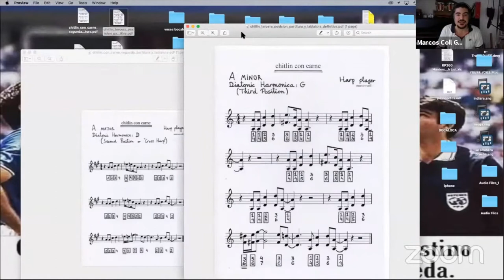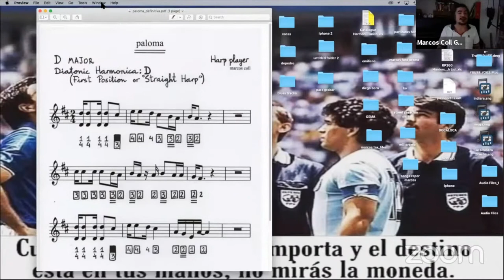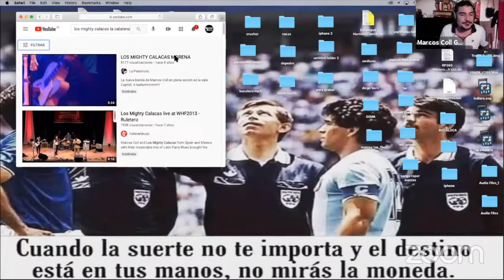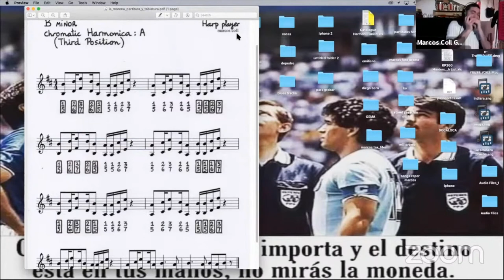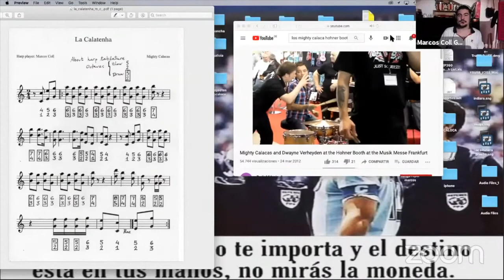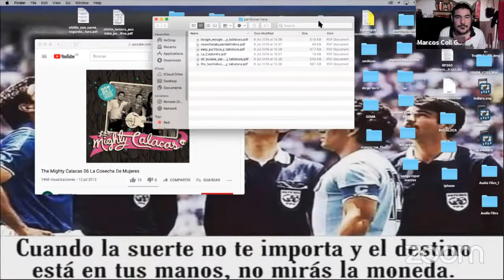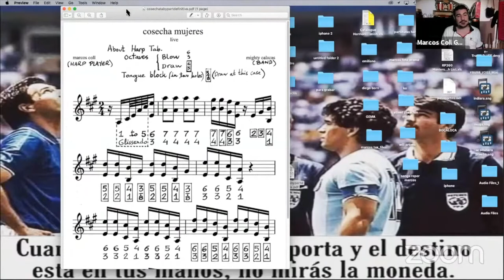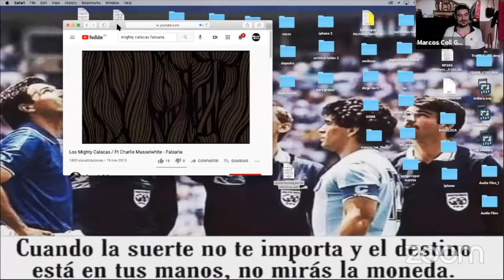HARPIN' BY THE SEA 20211 - Marcos Coll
Richard Taylor introduces Marcos Coll from Madrid (Spain). Marcos tells us about how he started playing harmonica back in the day when there was no internet or books. He tells a fascinating story of his time on the streets and bars and was heavily influenced by the music around him. His focus is on the more popular styles of Latin music on the harmonica.
In 1976 he soon moved with his family to Santiago de Compostela, in the northwestern Spanish region of Galicia. He started playing the harmonica at the age of 13, influenced by his musician uncle and by Spanish blues harp legend Ñaco Goñi. After playing with different amateur bands, such as the Red Blues Band, he formed his first professional band called Bluerags. In 1999 Coll moved back to Madrid to join the most famous Spanish blues band at that time, Tonky Blues Band. With this band, at the age of 21 he had the opportunity of touring and recording with rock and blues legends like Mick Taylor (Rolling Stones ) or Buddy Miles (Jimmy Hendrix Band of Gypsys) and even did a blues gig with Tom Jones.